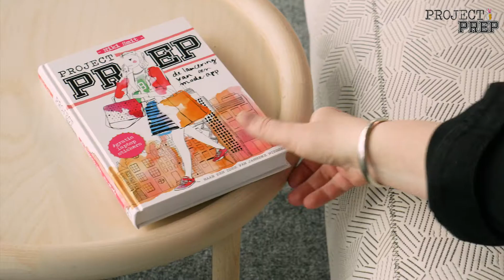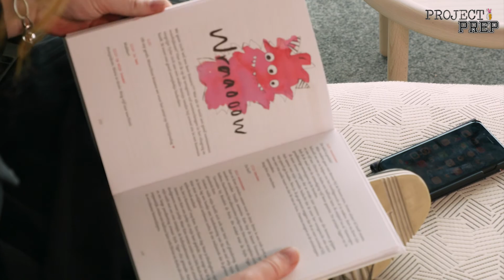Project Prep Video